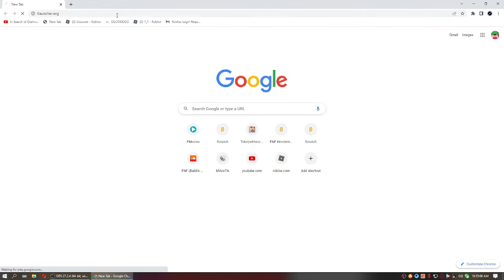how to download tlauncher for free and fast